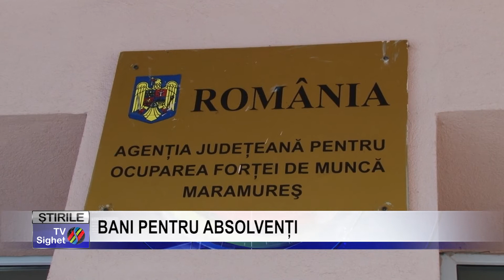Stire 8 BANI PENTRU ABSOLVENȚI